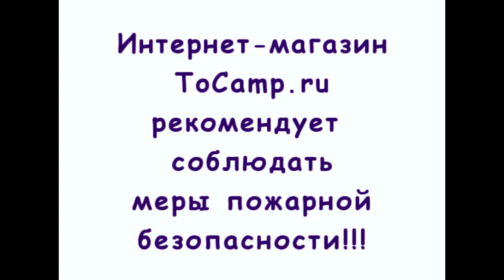Газовая лампа L 637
Газовая лампа на отечественный баллон L-637 от компании Orgaz. Одна из самых мощных ламп на отечественные газовые баллоны с расходом топлива 90 гр/ч, предназначена для освещения палатки, тента шатра и других помещений, площадей. Газовая лампа L-637 работает на пропано-бутановой смеси а также на жидком пропане, для установки на российские баллоны дополнительная установка редуктора не требуется, т.к. система подачи газа адаптирована под давление баллонов. Купить лампу можно по ссылке